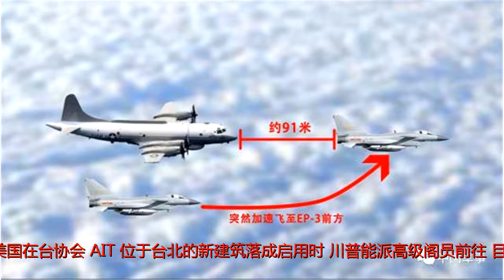美官员：美中联合公报，削弱美国对台湾的承诺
原标题：美官员：美中联合公报，削弱美国对台湾的承诺来源：易平天下美国众议院外交委员会亚太小组主席约霍（TedYoho）14日表示，美国国会永远不会允许台湾成为“某种地缘政治安排的谈判筹码”；美国国会将继续发挥领导作用，依据“台湾关系法”维护美国与台湾的关系。美国众议院外交委员会亚太小组主席约霍（TedYoho）共和党籍的约霍是在华府智库2049研究所在国会举行的一场台海座谈会上，发表演说时，表达前述看法的。约霍表示，维护美台关系强健是美国应对中国挑战的重要工作之一。他指出，中国对周边邻国的行为近年来更具有侵略性、胁迫性和恫吓性，今年初中国大陆在台海中线启用M503北上航线，显然是“片面改变台海现状”。他呼吁，“我们需要法治和秩序”，美国和国际社会不能对中国的行为坐视不顾，否则未来将更难改变中国的行为，对台湾的危害将更大。约霍同时表示，美国必须维护台湾的国际空间，协助台湾参与国际组织，如国际民航组织，并支持以观察员身分台湾出席世界卫生大会。对于美国高层访台一事，约霍说，他期望今年夏天美国在台协会(AIT)位于台北的新建筑落成启用时，川普能派高级阁员前往。目前AIT台北新建筑落成启用时间订于6月上旬。此外，美国太平洋司令部司令哈里斯（HarryHarris）14日也表示，他的义务是根据“台湾关系法”防御台湾，以及协助台湾在21世纪增进正当的防御需求。美国联邦众院军事委员会14日就美国在“印度-亚洲-太平洋地区的军事态势和安全挑战”举行听证会。哈里斯在回答共和党众议员盖茨询问他担心美国是否对台湾做的足够时，做了以上超表述。哈里斯说，“我对我们目前的情况感到满意，但我们必须维持我们的立场。”哈里斯指出，他对台湾的义务与区域内其他国家不同，“我的义务是受到法律规范的”。两岸越来越大的实力差异，将主导台海关系的演变他表示，他根据“台湾关系法”思考防御台湾，以及台湾防卫需求；在台湾关系法下，他严正面对自己的责任和工作。他的工作是协助台湾在21世纪增进正当的防御需求。盖茨继而表示，他发现美中间的公报，削弱美国对台湾的承诺，美国需要清楚地表示与台湾并肩，拥抱民主自由。哈里斯回应说:“我完全同意”。在此之前，有其他众议员在未具名台湾的前提下表示，印太区域内与美国无外交关系者，也可成为美国盟友，哈里斯说：是的。尽管中美1972年开始实现关系正常化后，两国关系成为世界上最难定义也最难以割裂的关系。在美国政府、学者层面存在大量对华务实人士，但国会层面向来是“亲台”政治力量的聚集地。中美三个联合公告报（1972年上海联合公报、1979年建交公报、1982年八一七公报）在涉台问题上，是不同时期在独特历史背景下两国的妥协。在台湾问题愈发成为中美关系三大障碍之一的当今，冷战期间基于实力落差和战略需要达成的对台问题政策留白，越来越不合时宜。是到了清晰定义并亮明立场的时候了。另外，美国对台政策有一干一支两大依据。主干为1979年中美建交后，美国会通过的《与台湾关系法》。旁枝为美国对台非正式“六项保证”。这六项保证为：未同意设定停止军售台湾的日期；未同意就军售台湾一事先与中国大陆进行协商；不会在中国大陆与台湾之间担任斡旋的角色；不会修订“台湾关系法”；未改变美国对于台湾“主权”的立场；不会迫使台湾与中国大陆进行谈判。因此，美国处理台湾问题的立场基本不会偏离以上三个公报和一法六保证的范畴。美国众议院外交委员会亚太小组主席约霍（TedYoho）关于美国国会永远不会允许台湾成为“某种地缘政治安排的谈判筹码”正是六项政治保证的一部分而已。